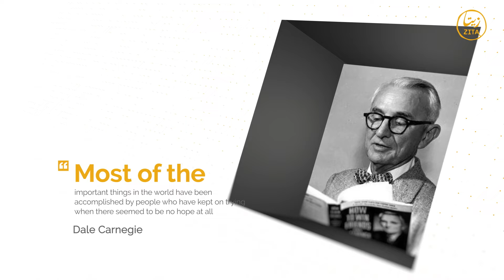Dale Carnegie | Motivational Quote 18 rohingya zitatv 1